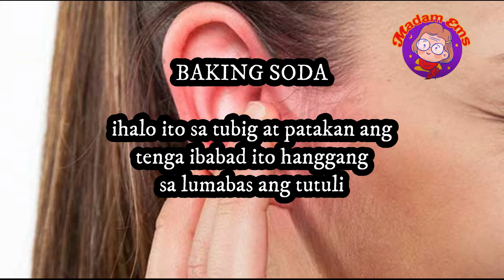HOME REMEDY SA TUTULI - HALAMANG GAMOT - HERBAL - MATANDA, BATA, BABY, LALAKI, BABAE, GAMOT, SANHI